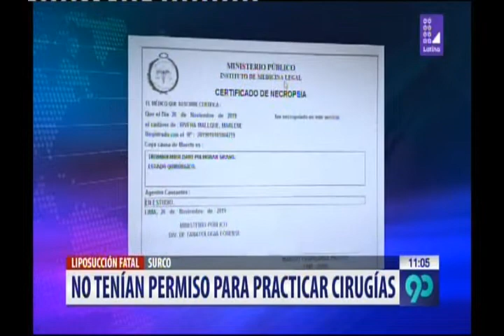CUIDADO CON LAS CIRUGÍAS ESTÉTICAS/ DR. ALBERTO CALVO